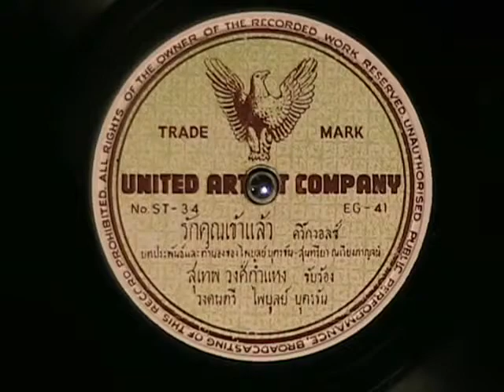Vintage Thai Music - 1953 Suthep Wongkamhaeng - 78 rpm Record ST34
Suthep Wongkamhaeng sings a love song.  Near as I can tell, this fellow is the Thai equivalent of America's Frank Sinatra.

Another from the collection of R Crumb.  Better than I expected.  Enjoy!

Pressed in Germany in 1953 by Deutsche Grammophon, Hannover